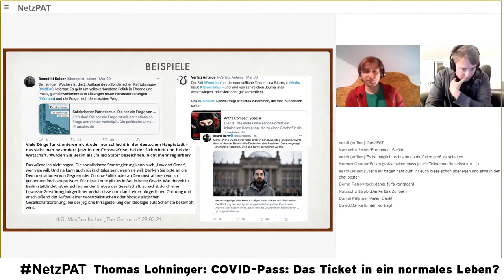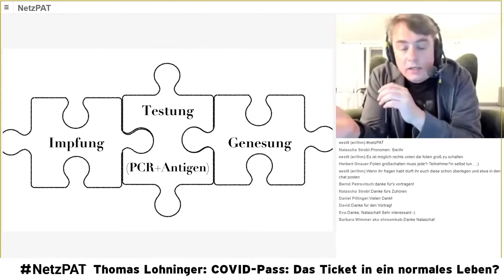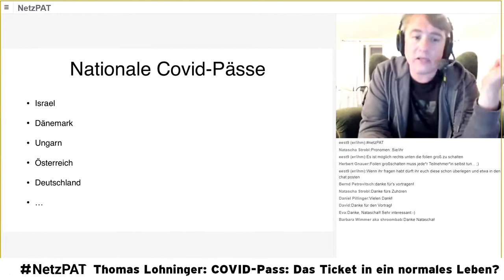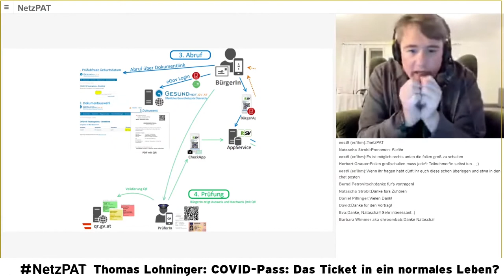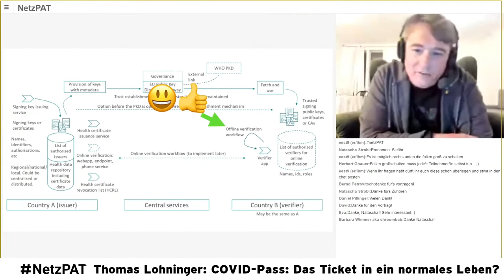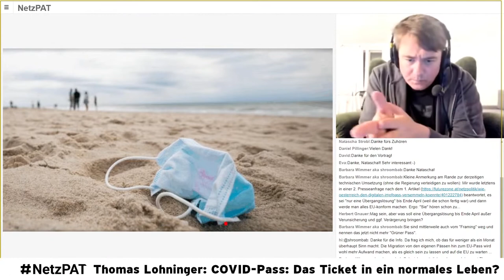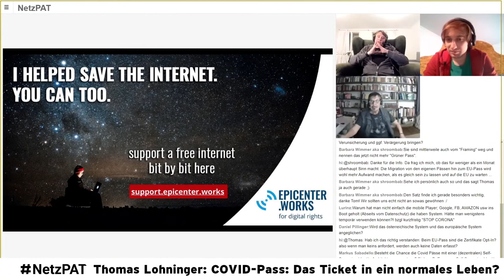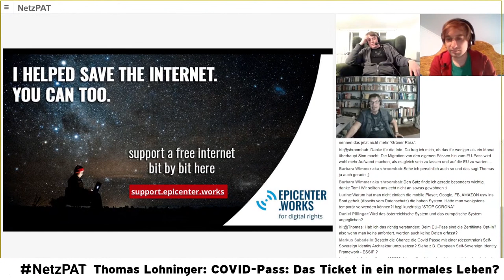54 Netzpolitischer Abend - Thomas Lohninger: "COVID-Pass: Das Ticket in ein normales Leben?"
Der 54. Netzpolitische Abend fand am 1. April 2021. statt.